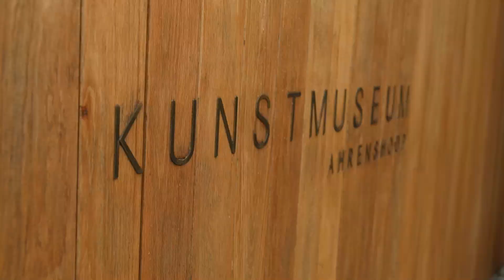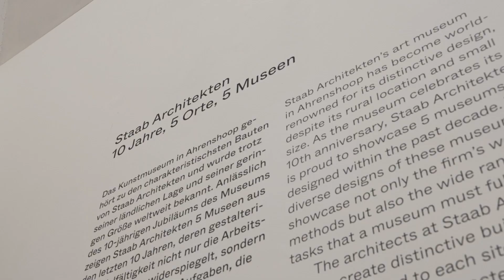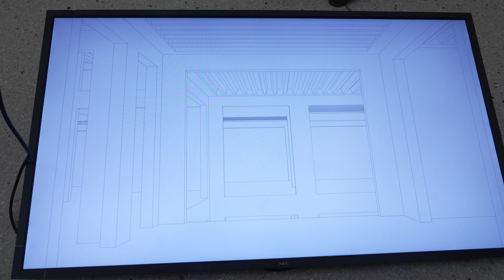Museen für Menschen – Staab Architekten im Kunstmuseum Ahrenshoop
Anlässlich des zehnten Geburtstages des Kunstmuseums im August 2023 eröffnete schon am 1. April eine Ausstellung des Architekturbüros Staab-Architekten – verantwortlich für das architektonische Konzept des Hauses. „Staab Architekten: 10 Jahre, 5 Orte, 5 Museen“ - ein Gesamtkunstwerk aus Installation, Fotografie, Video und Sound. Eine Hommage an den kreativen Prozess des Entwerfens und Bauens.